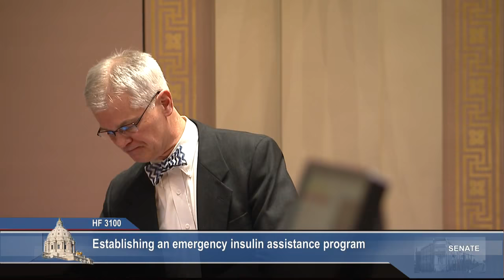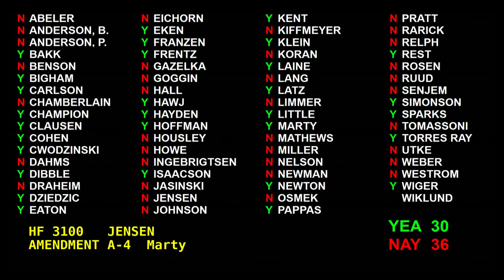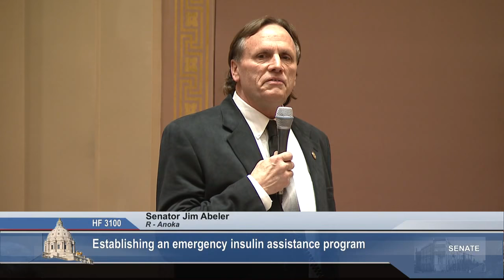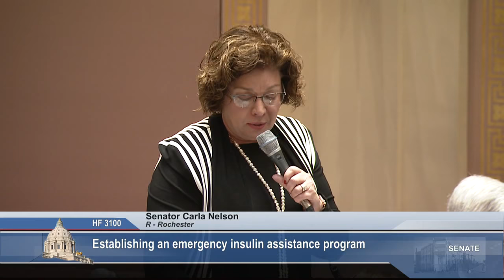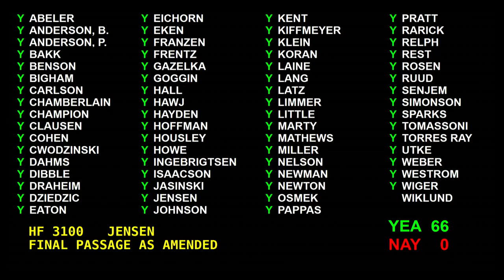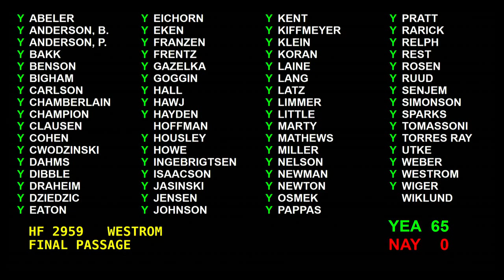Insulin Assistance Program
On an unanimous 66-0 vote, the Senate approved a bill Thursday, March 12, that would establish an insulin assistance program. The bill further instructs insulin manufacturers to create an assistance program that would provide insulin to patients for 90 days with a $25 dollar co-pay.

The differences between the House insulin plan, which would establish a manufacturer's licensing fee, and the Senate plan, which would require manufacturers to create an assistance program, will be worked out in a conference committee.